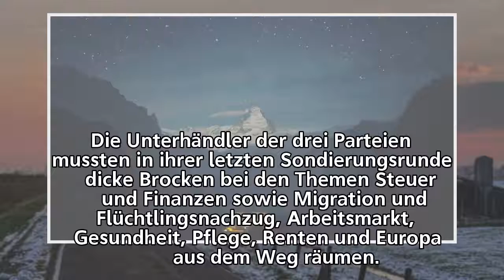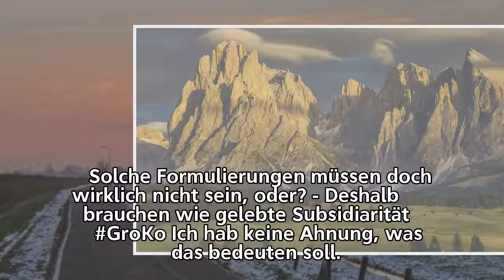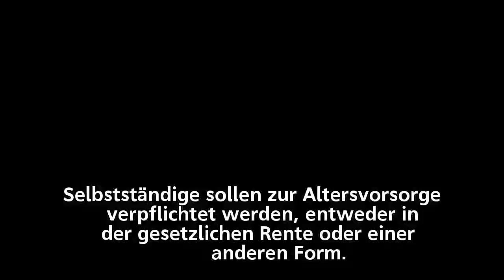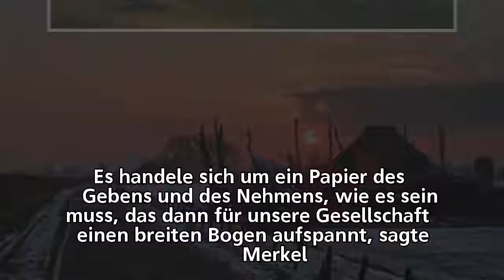Sondierungsgespräche: Martin Schulz lobt GroKo-Sondierung - "Wir haben hervorragende Ergebnisse erzi